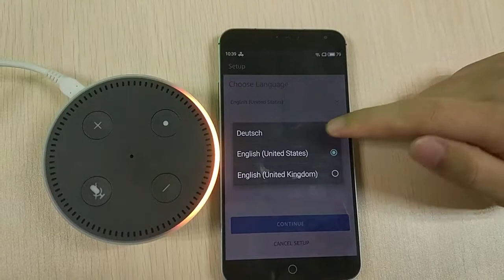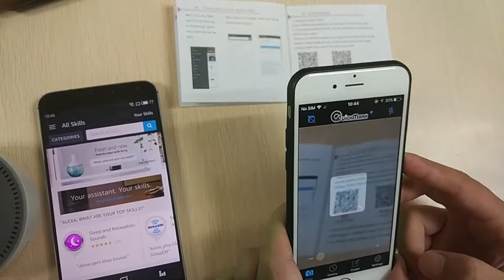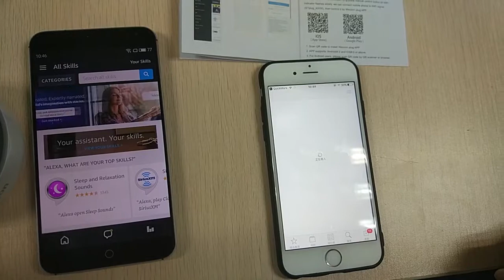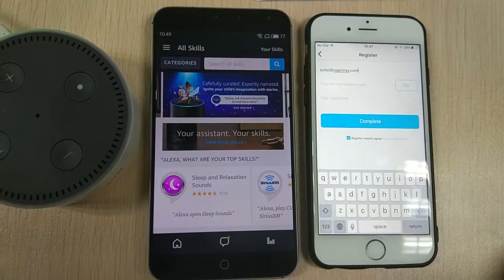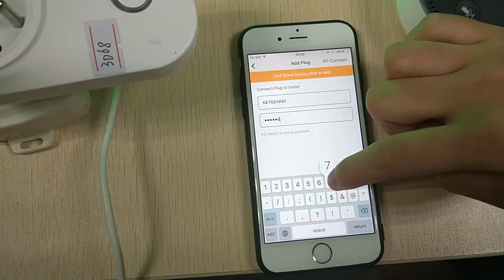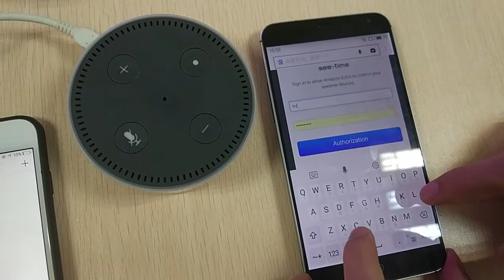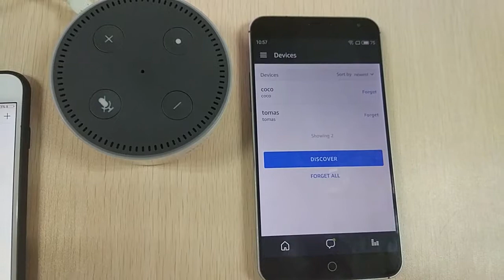echo control wifi plug